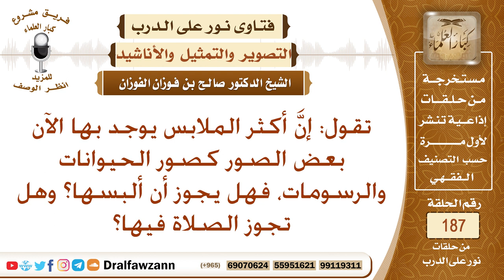ما حكم الملابس المشتملة على صور الحيوانات، وهل تجوز الصلاة بها؟ الشيخ صالح الفوزان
نص السؤال: تقول: إنَّ أكثر الملابس يوجد بها الآن بعض الصور كصور الحيوانات والرسومات، فهل يجوز أن ألبسها؟ وهل تجوز الصلاة فيها؟
السيرة الذاتية :
للاشتراك في قناة الشيخ صالح الفوزان

رئيس الفريق
لمشروع كبار العلماء